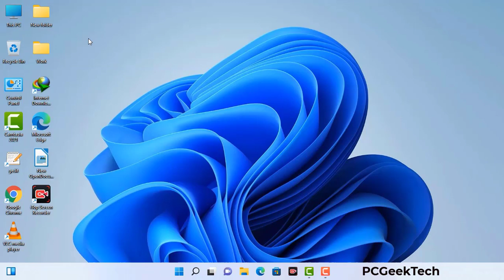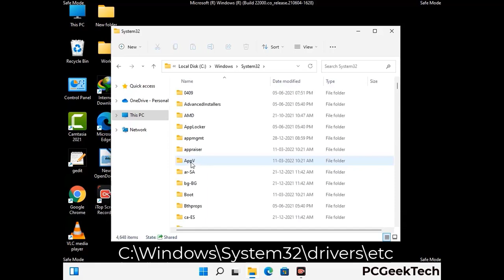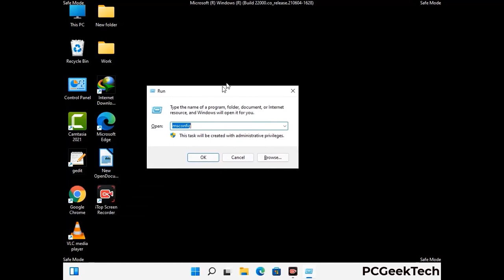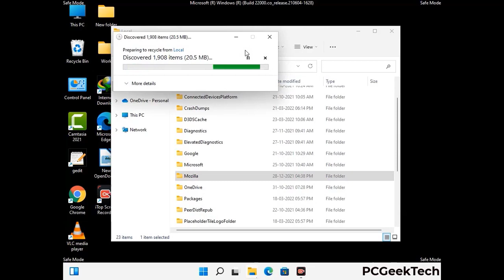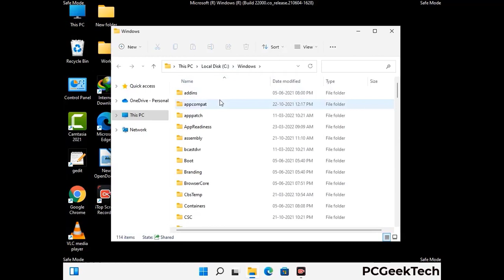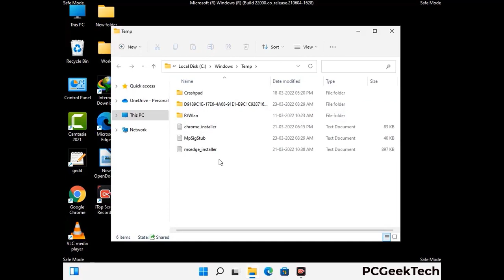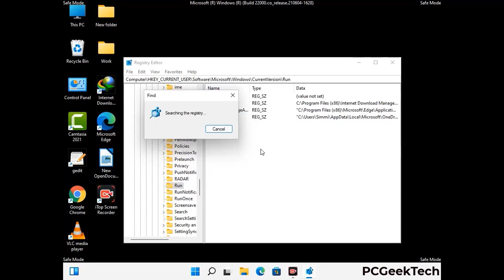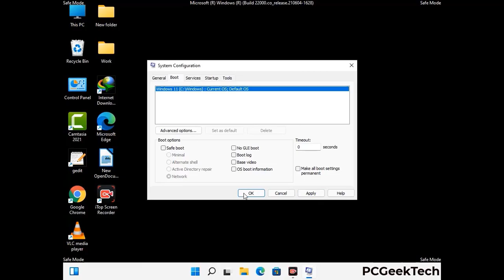Tywd File Virus (Ransomware) Removal and Decrypt .Tywd Files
Tywd Ransomware Virus Removal (Step-by-step Guide)

Tywd is a dangerous Ransomware-type malware. It encrypts files on the targeted PC and add ".Tywd" extension to the file names. After rendering all the files useless on the infected PC, Tywd virus also generates "_readme.txt" ransom note. It is demanding $980 in Bitcoins as payment for the decryption tool.

Creators of this nasty virus will not restore your files after getting the money. So do not trust attackers to decrypt your files. Do not contact them at any cost. Please Visit the Malware Removal Guide to Download Tywd Ransomware Removal Tool. There you can also get instructions on how to restore your .Tywd encrypted files.

How To Remove Tywd Ransomware (+ Decrypt .Tywd Files) - Video Guide

0:00 Welcome
0:08 Start PC in Safe Mode
0:53 Show Hidden Files and folders
01:19 Remove malicious IP from the host file
01:57 Remove Virus related Files and folders
05:09 Remove Virus From Registry Editor
06:38 Reboot PC in Normal Mode

PCGeekTech

Terms:
How to remove Tywd Ransomware
How to remove .Tywd File Virus
Tywd Ransomware Removal Guide
.Tywd File Virus Removal
Decrypt .Tywd Files
Recover .Tywd Files
How to Restore .Tywd files
.Tywd file recovery

Spammers are filling up the comment sections asking people to contact them on Instagram or Whatsapp or other networks. Don't trust them. We cannot monitor all the comments, so please don't fall for their fake promises. They will only take your money and will not give you a decryptor.

Click on the link given above to visit the malware removal site for more detailed instructions. Bookmark the site to stay updated on any news about this nasty virus.